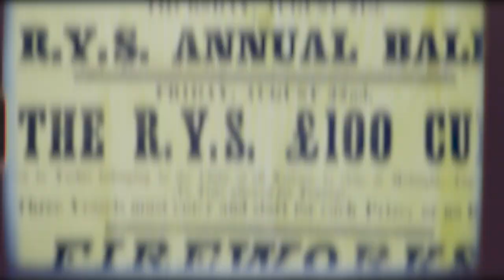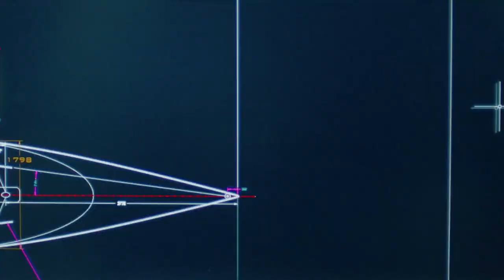America's Cup | 170 Years of History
The America’s Cup, the pinnacle of yachting, was first contested in 1851 making it the oldest trophy in international sport, predating the modern Olympic Games by 45 years.